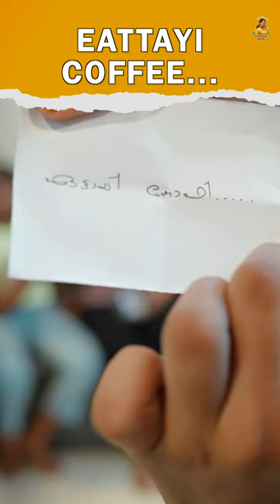എട്ടായി കോഫി | Dumb Charades | Life Stories with Gayathri Arun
In Association with DIVO - Digital Partner